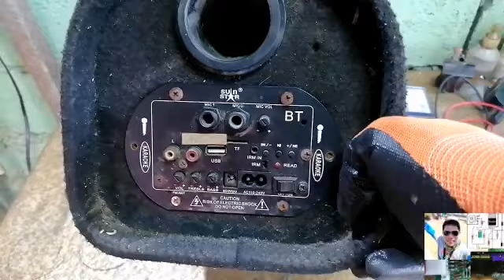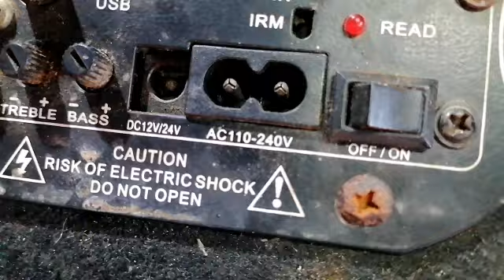Paano mag palit ng bagong bluetooth na mainboard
Changing new bluetooth board on Bluetooth speaker
HOW TO REPLACE NEW BLUETOOTH MAINBOARD
Madaling solusyon para sa sirang bluetooth speaker